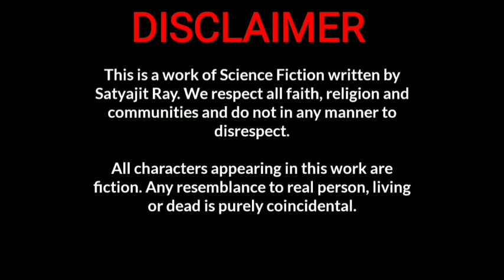GolperJadoo | Byomjatri-r Diary | Professor Shonku | Satyajit Ray Classics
THE WONDER AXIS presents Satyajit Ray's Professor Shonku on Golper Jadoo!!

Date Of Broadcast - 27, March, 2021

Introduction: Aratrik
Narrator: Sayan
Tarak Chatterjee: Arpan
Professor Shonku, Bidhusekhar, Abinashbabu,
Tafa Creature & Prahlad: Aratrik

Production, Sound Design,
Poster Art-Design & Episode Direction: Aratrik

*Intro Music*
Music Name: Epic Series
Site Name: audionautix